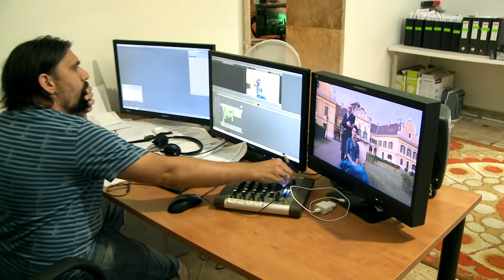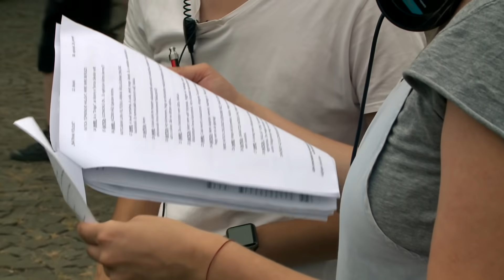Nagytétény a Bátrak földje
Az RTL Klub januárban indult kosztümös telenovelláját a Nagytétényi Kastélyban forgatták. Budafok-Tétény közkedvelt forgatási helyszín a filmkészítők körében.